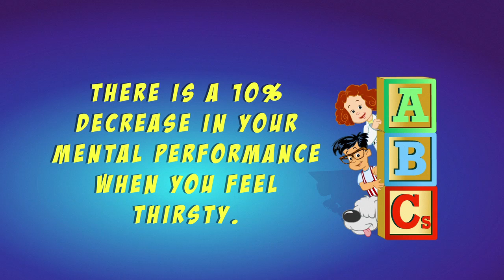Why is Water Important for Health?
Health Literacy is important. "W is for Water" is a short health education video that is easy to understand and fun to watch. Tune in every other Tuesday at 11am EST for a video in our "ABCs of Health Literacy" series.